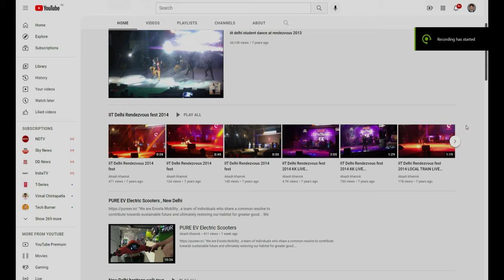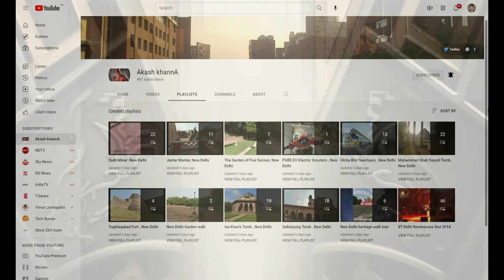Red Fort (4K Tour - New Delhi 2021 Chandni Chowk ) 8